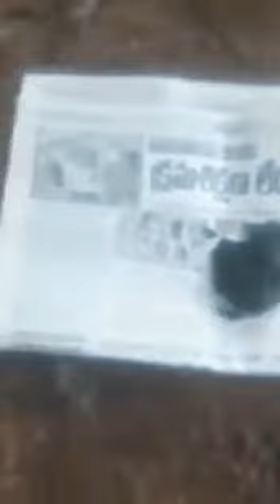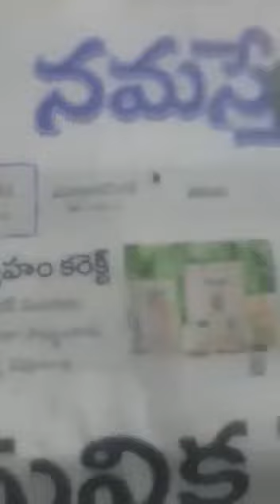"Stone Fighter Liquide" For Sale Contact to Asif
Hi!!! i am Asif "Super Natural Antiques Seller" if u want to buy this Origional & Fully Tested Manjar Bel & Undir Bel Vanaspati Rass with Stone Fighting Functionised u should to directly call me any time on my Personal Cell Number & my UPI Bank A/C detail for Payments [All UPI Pay/BHIM SBI Pay/PhonePe/Google Pay/BharatPe/AmazonPe/Paytm 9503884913 ]